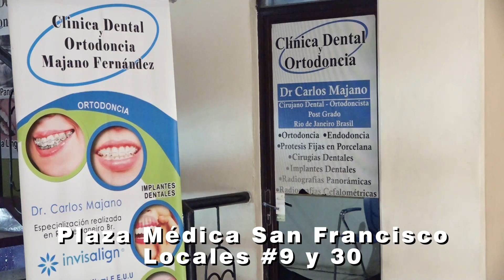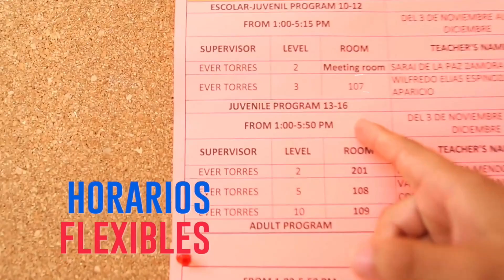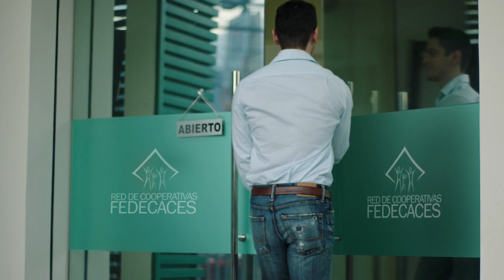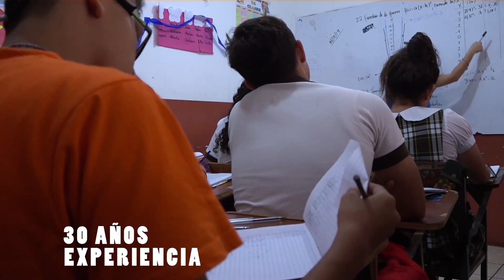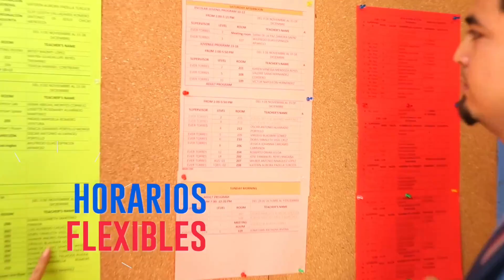Elección y Coronación del Carnaval de San Miguel 2019